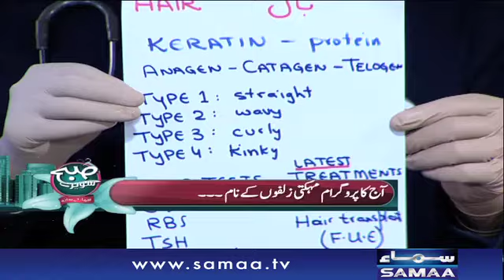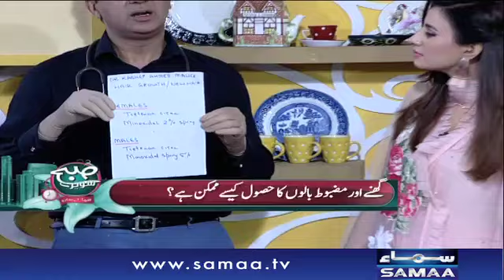Balon Ki Hifazat | Subah Saverey Samaa Kay Saath | SAMAA TV | Madiha Naqvi | 24 May 2017